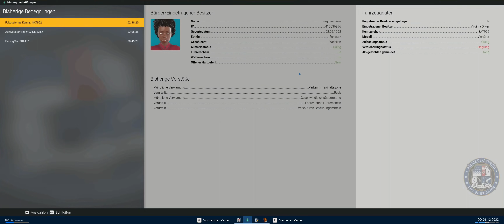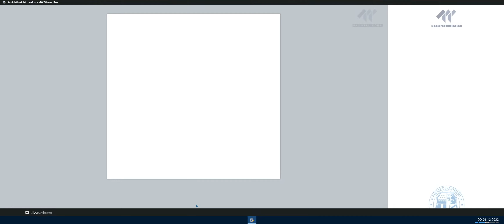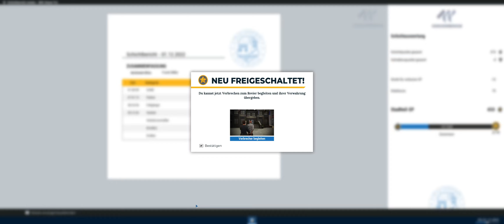Police Simulator: Patrol Officers [Staffel 2] #17 - Schwerer Verkehrsunfall!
Let´s Play Police Simulator Patrol Officers [PC]
► KANAL UNTERSTÜTZUNGSMÖGLICHKEITEN ◄

► SOCIAL MEDIA ◄

► MEIN COMPUTER ◄

► SONSTIGE HARDWARE ◄